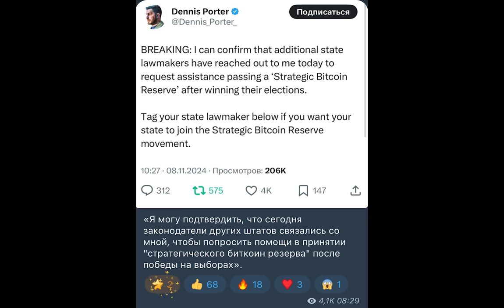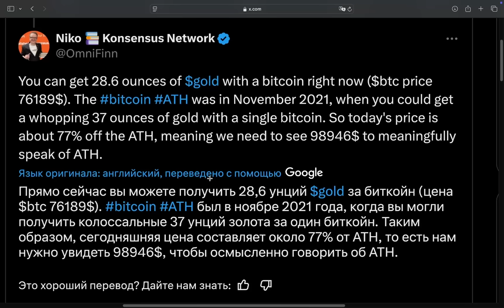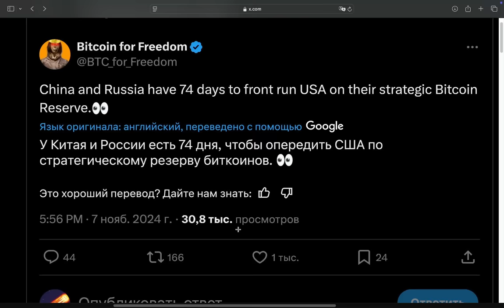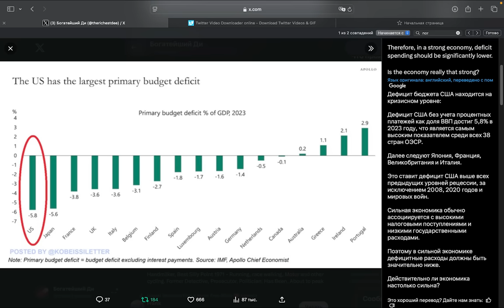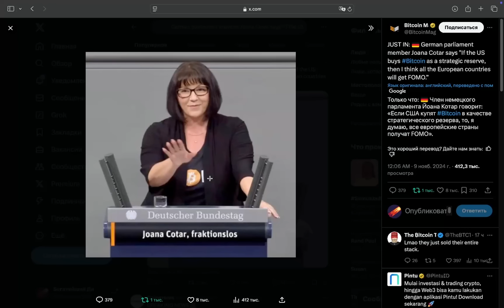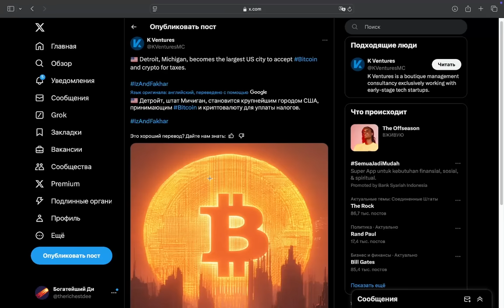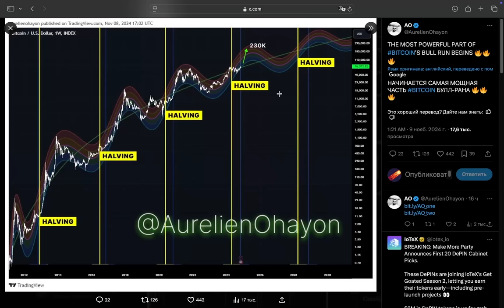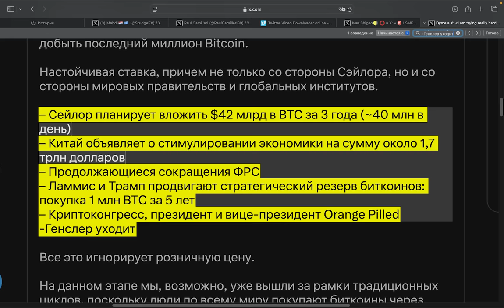Биткоин: прорыв подтвержден. Гонка стран начинается. У нас всего 74 дня чтобы подготовиться!